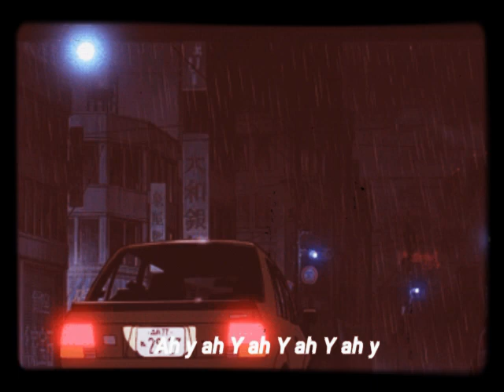REDVELVET "i just" - aesthetic short edit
Hii im back! So this edit was actually made like back in august but i've never had the time to post it so here it is♡ i guess it's also a perfect time to post this now since valentine's day is near lol.
Song: i just by redvelvet
im also on insta! @l4narouge♡